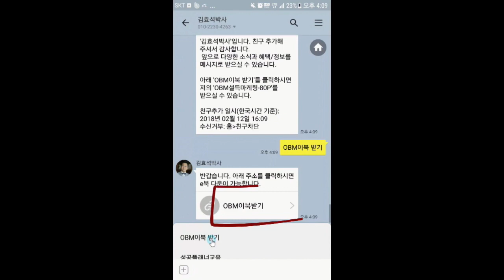당신만 모르는 부동산 세일즈 알짜 정보 김효석 박사 스피치 즉문즉설